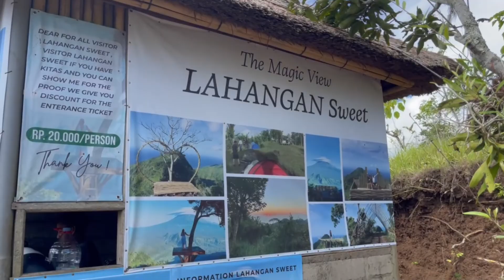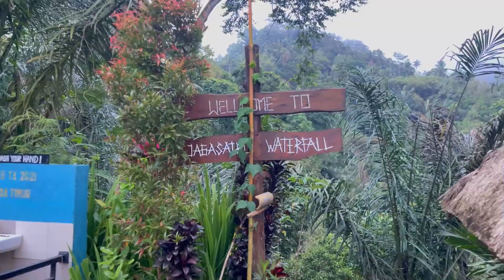3 Days in Bali's MOST BEAUTIFUL Area (Or is It?)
Here are 3 days exploring Sidemen & East Bali, a part of the island called the "hidden paradise" or "Bali's Best Kept Secret". In this vlog we visit some of the most iconic sights and things to do, and explore a bit off the beaten path.

So come along as we visit waterfalls such as Gembleng and Jagasatru, visit the iconic Pura Lempuyang (Temple of Heaven), Tirta Gangga, Lahangan Sweet, and many other gems so you can see for yourself - is it indeed a secret paradise, or does it still suffer from tourism?